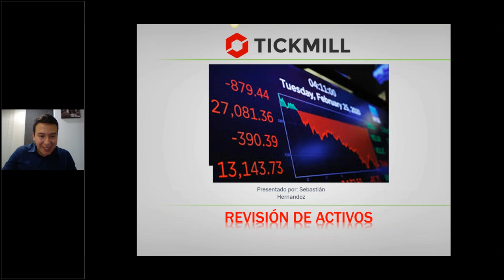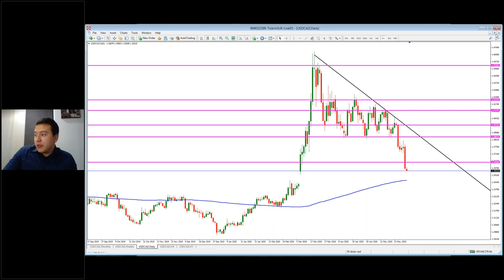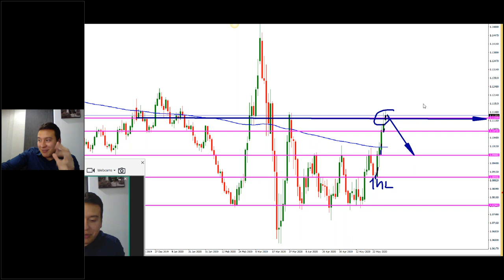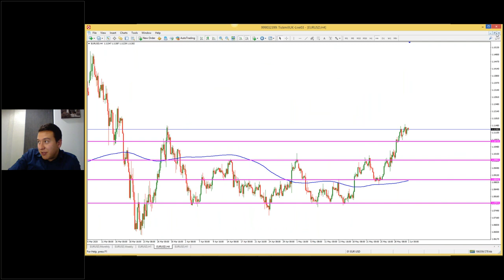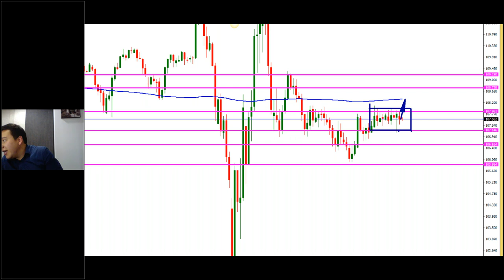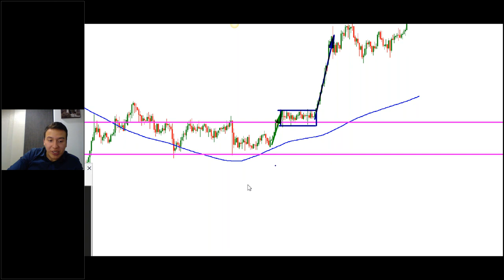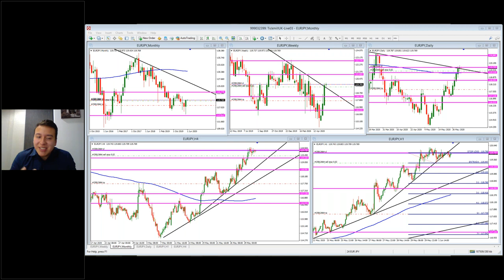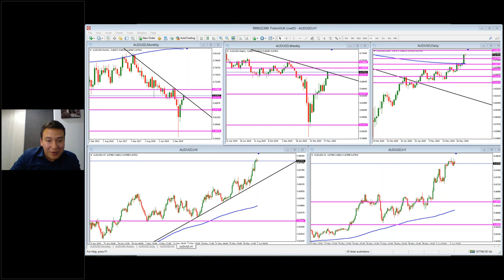Análisis de Mercado & Tendencias Sebastián Hernández (01.06.20)